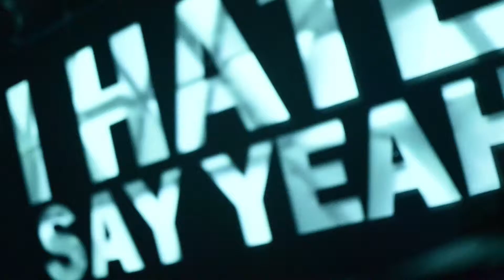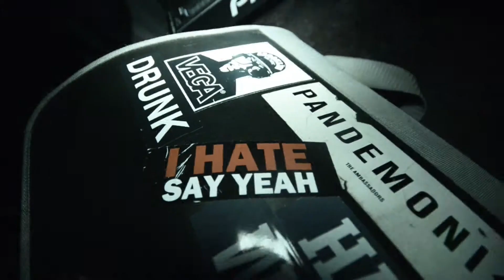Say Yeah Party | Lapsus club - Torino #25.01.2014